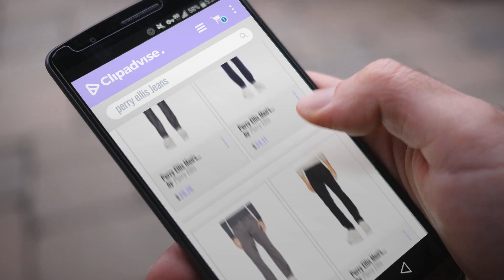10 Mejores Perry Ellis 2018: Perry Ellis Men's Slim Lightweight Denim Pant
Black Friday / Cyber Monday Perry Ellis Men's Slim Lightweight Denim Pant by Perry Ellis

Black Friday / Cyber Monday Perry Ellis Men's Slim Fit, Stretch Rinsed Denim by Perry Ellis

Black Friday / Cyber Monday Perry Ellis Men's Slim Fit Cross Over Rinsed Denim by Perry Ellis

Black Friday / Cyber Monday Perry Ellis Men's Slim Fit Stretch Black Five Pocket Denim by Perry Ellis

Black Friday / Cyber Monday Perry Ellis Men's Big and Tall Dark Indigo Five Pocket Denim by Perry Ellis

Black Friday / Cyber Monday Perry Ellis Big and Tall Black Five Pocket Denim-Men's, by Perry Ellis

Black Friday / Cyber Monday Perry Ellis Men's Big and Tall Rinse with Black Tint Five Pocket Denim by Perry Ellis